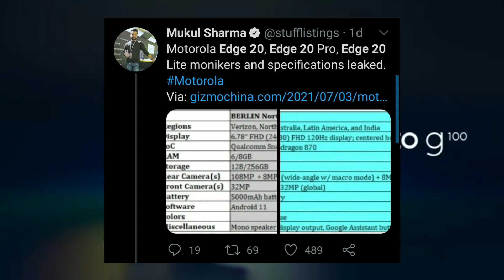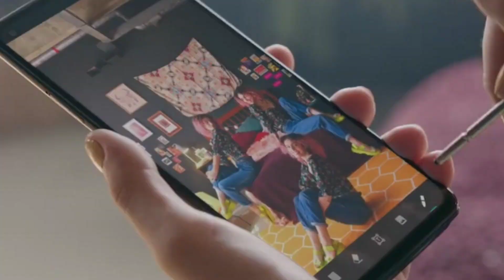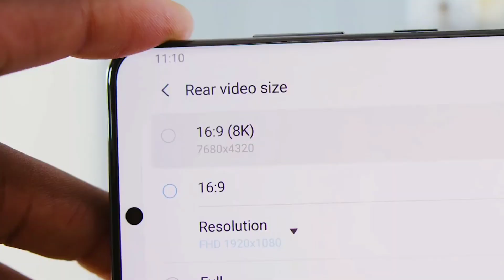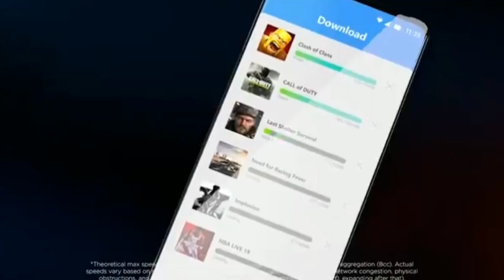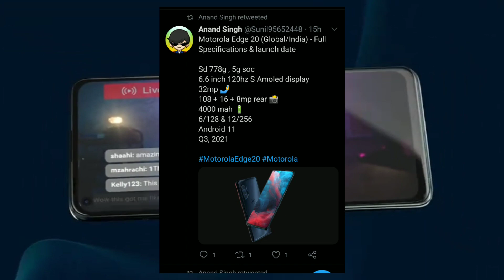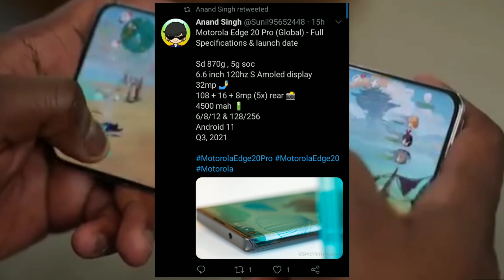Moto Edge 20/20 Pro | 108MP | 120Hz Amoled | SD 870/778G | Moto Edge 20 Pro Full Specs & Launch Date